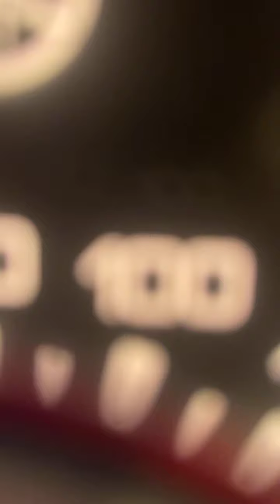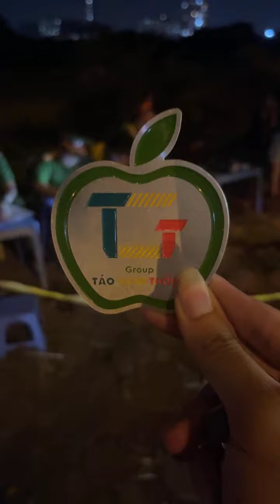🔴 Chủ tịch cấp cao nên phố công tác. Nhận ngày kèo khó khiến x x cạn lời.